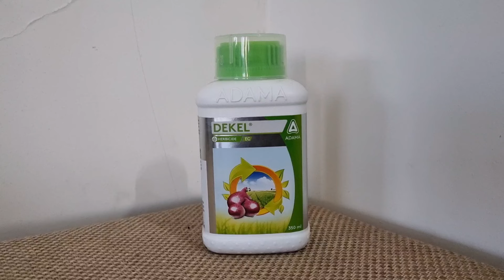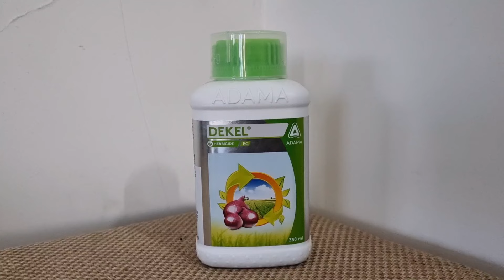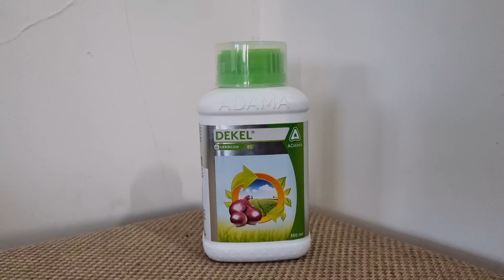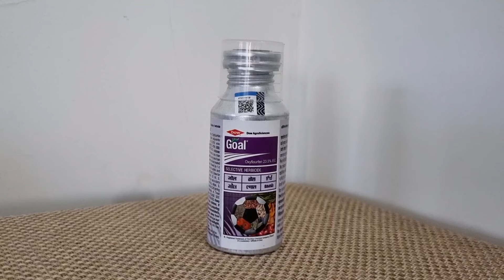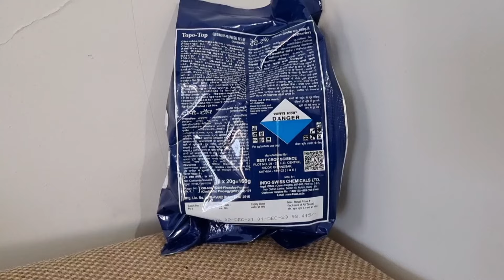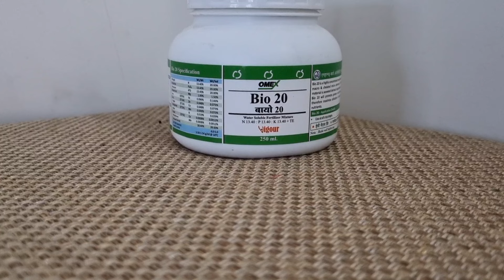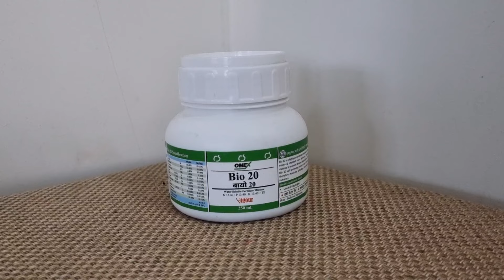लहसून में खरपतवार नाशक कौनसा प्रयोग करे| क्या लहसुन में खरपतवार नाशक प्रयोग करना चाहिए? Herbicide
जड़ के कीड़े , लहसुन में लगे है कीड़े
riyawan lahsun ki kheti kaise kare
riyawan lahsun ko lagane ka sahi tarika
riyawan garlic farming, Riyawan lahsun ki kheti,

नमस्कार किसान भाइयों बहुत-बहुत स्वागत है आप सभी का कृषि जानकार यूट्यूब चैनल पर किसान भाइयों । वीडियो को पूरा देखें का वीडियो पसंद आए तो लाइक कीजिएगा अधिक से अधिक किसान भाइयों तक वीडियो को शेयर कीजिएगा और अगर आप चैनल पर पहली बार आए हैं तो चैनल को सब्सक्राइब जरूर कर लीजिएगा जिससे कि आपको आगे जो भी वीडियो आएंगे उनके नोटिफिकेशन मिल जाएंगे और आप जल्दी से जल्दी सभी जानकारियां वीडियो देख पाएंगे धन्यवाद जय जवान जय किसान।